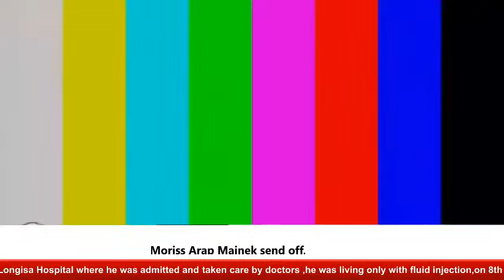Testai iyegu password nebo tyenik! Tamboiyot hitmaker Nehemiah Ng'eno tells Johana Ngeno.